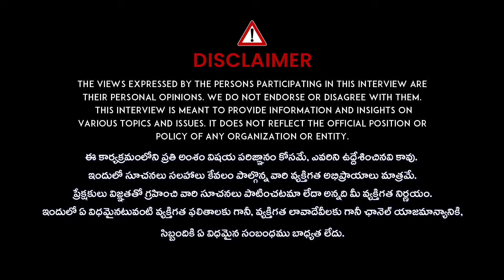దేవి నవరాత్రుల పూజ విధానం | Devi Navaratrulu 2024 | By Phani Shashanka Sharma | iDream Today